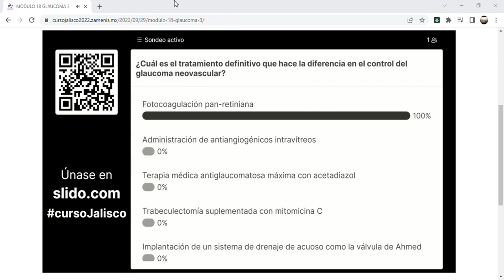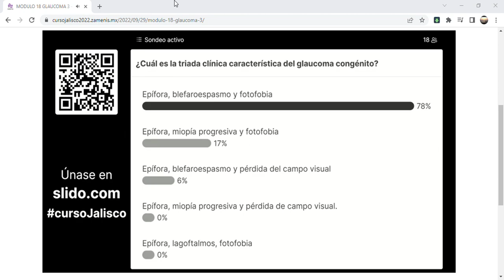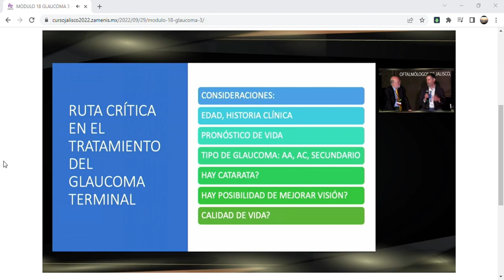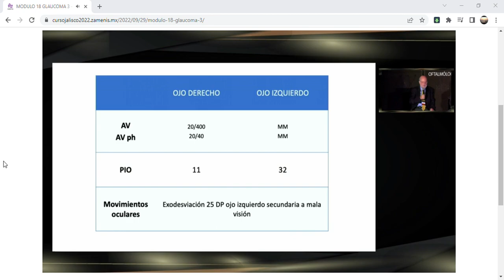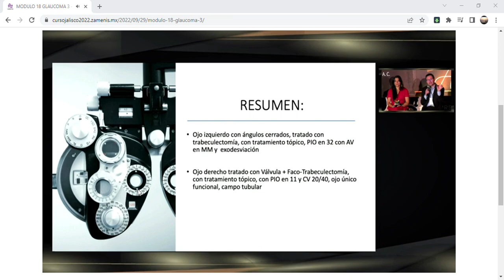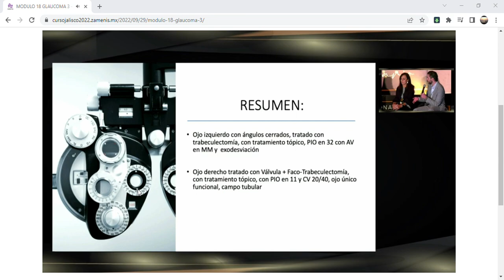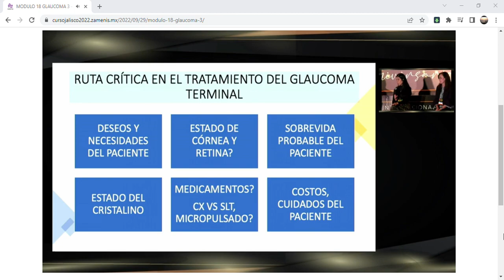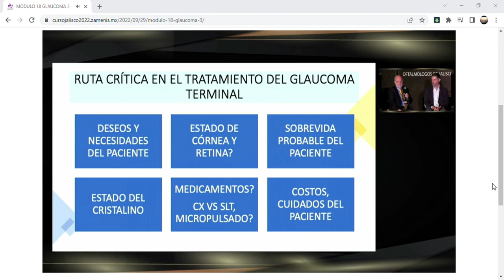GLAUCOMA 3 –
Curso Internacional del Colegio de Médicos Oftalmólogos de Jalisco 2022